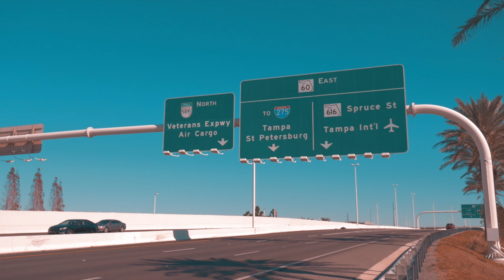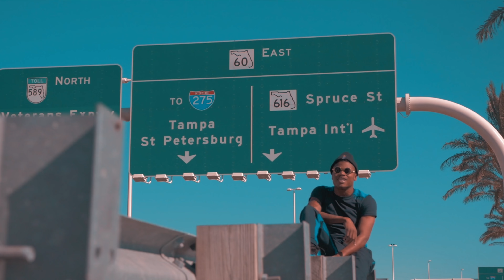Ric Da Rule x Charlie Sky - Tighten Up